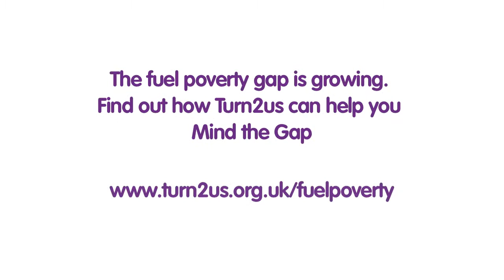Mike Gapes, MP supports Turn2us Fuel Poverty campaign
Mike Gapes, MP Ilford South, sends a message of support for the Turn2us Fuel Poverty campaign, 'Mind the Gap.'

We went to parliament and asked MPs to pick one of our Six Steps to Help that they felt was most important for the people in their area to do if they're worried about paying their energy bills.

Find out more about Fuel Poverty and how to get help if you're struggling